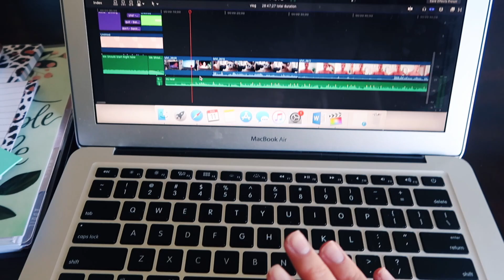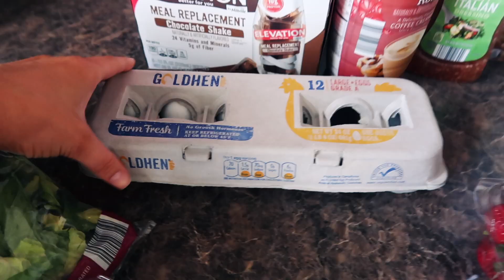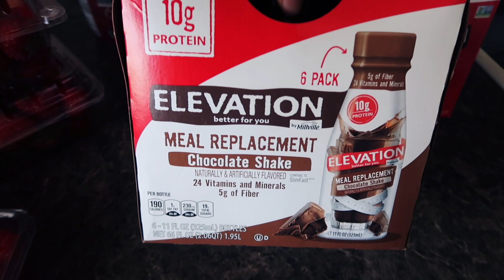SUNDAY RESET ROUTINE | planning, grocery haul, & self care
sunday reset routine! sundays are one of my favorite days of the week - i love to relax, plan my week, meal prep, and get ready for the week that's about to come. hope you enjoy, xoxo

_alexa_paige

Canon Rebel t5i + Sigma 35mm lens
Canon g7x

EDITING EFFECTS //
Editinghacksbylala